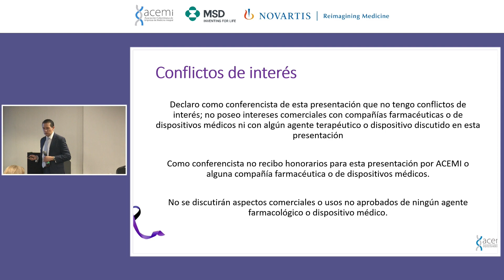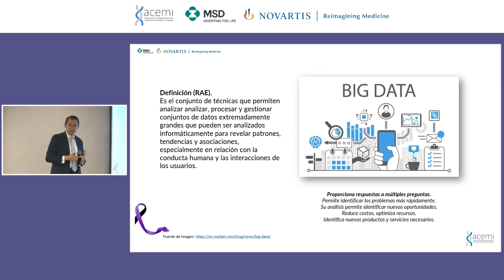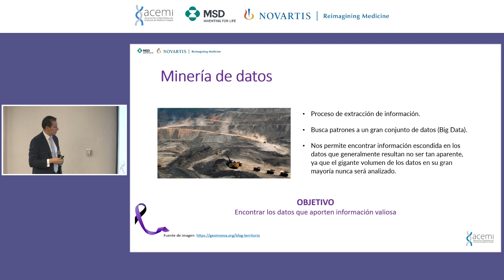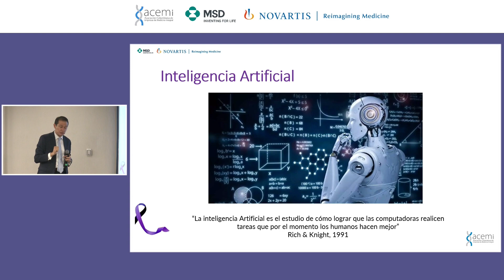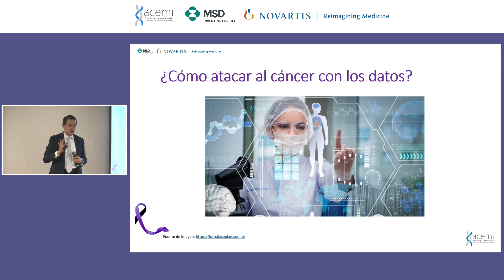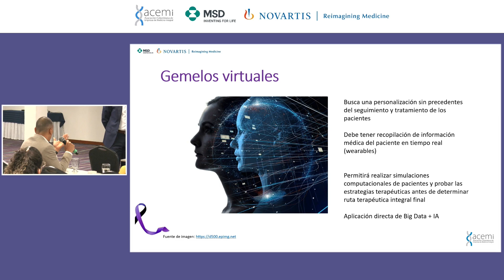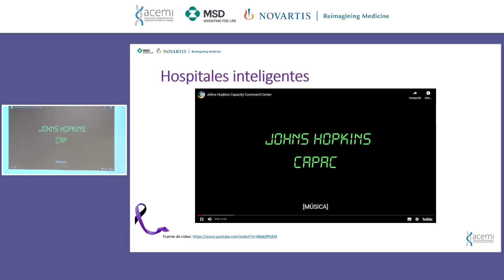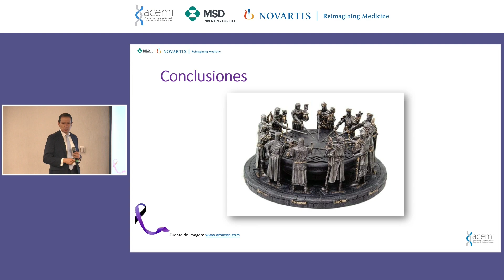Seminario eficiencia en el manejo del cáncer - Séptima conferencia: Juan Guillermo Bobadilla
El Dr. Juan Bobadilla es médico de la Universidad Nacional de Colombia, especialista en gerencia, magister en inteligencia artificial.

Bobadilla habla sobre el uso de la gestión de datos para la toma de decisiones.